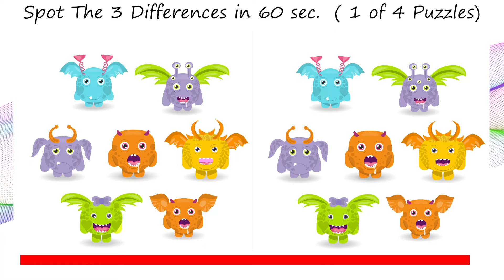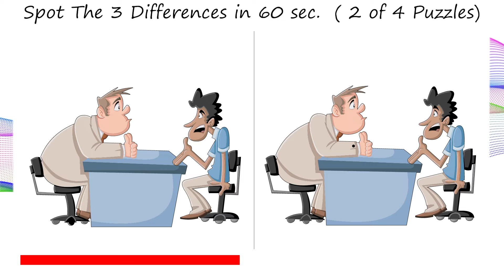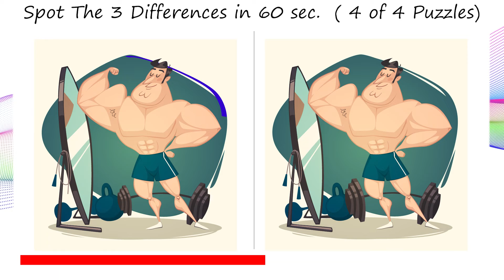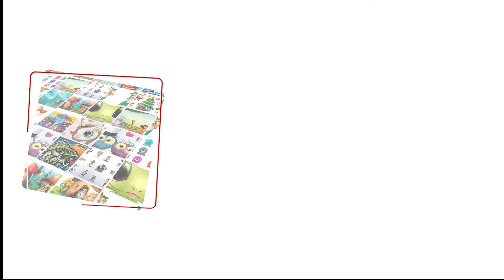Spot The Differences Game - V-154 - Spot 3 differences between two pictures